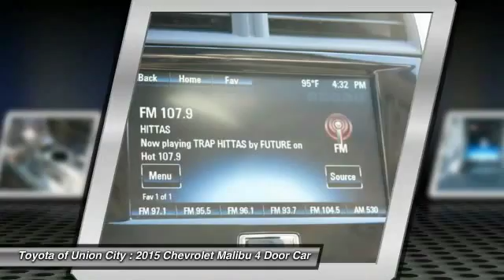2015 Chevrolet Malibu Union City GA T3628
2015 Chevrolet Malibu LT

Don't miss this 2015 Chevrolet. Make a great choice today with this must-have 4 Door Car. Learn more about this 4 Door Car by contacting the dealership today and complete your driving dreams.